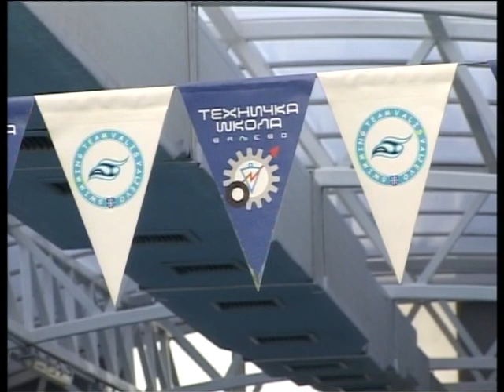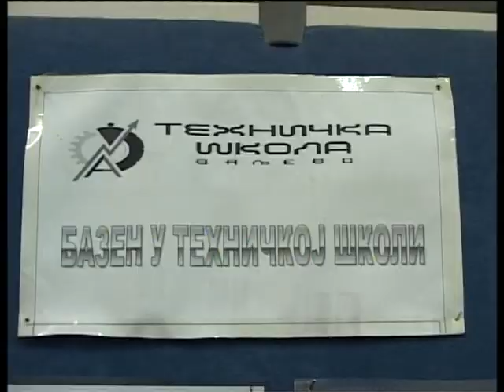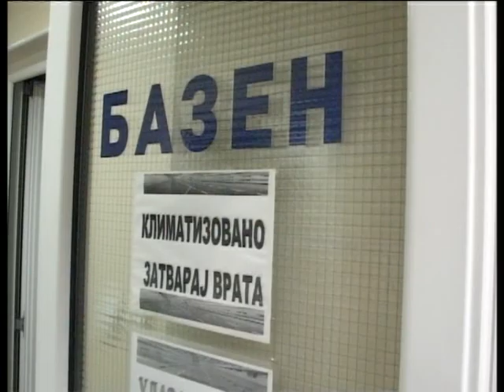Plivanjem do zdravlja Fin